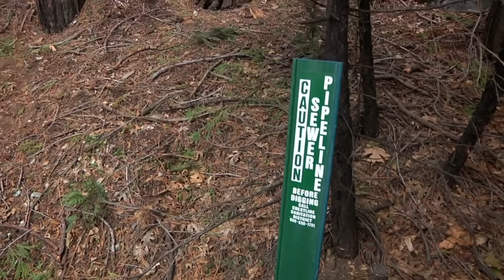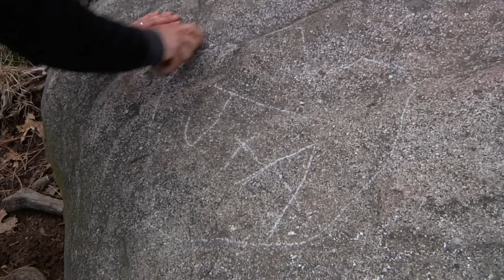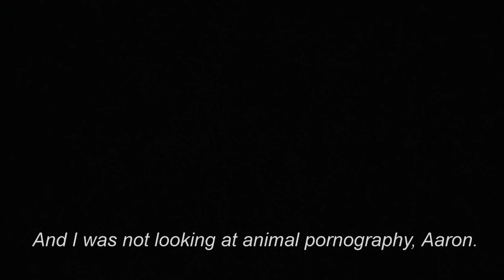CREEP (2014) Ending Explained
In the found footage thriller CREEP, a videographer takes a gig recording a man's last messages to his unborn son before dying. But as they spend time together he begins to worry who the man really is, and just how truthful hes being. Learn all about the Creep's complex and bizarre character, his backstory and reason for his behavior, along with explaining the ending that sets up for continuing the madness in Creep 2.

FAN MAIL:
FoundFlix
6009 W Parker Rd Suite 149-174